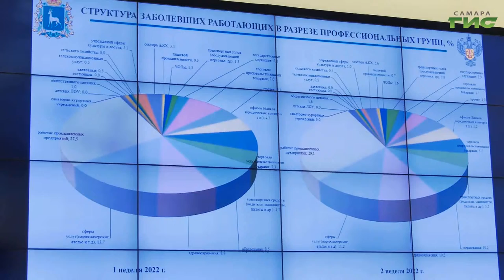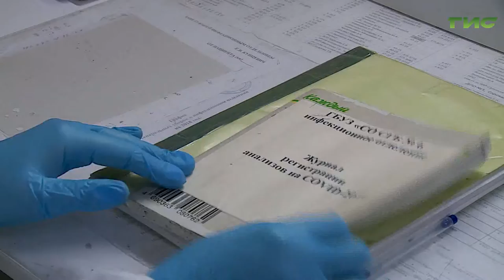Самарская область готовится к новой волне пандемии, вызванной "омикроном"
Самарская область готовится к новой волне пандемии, которая вызвана новым штаммом "Омикрон". Случаи заражения уже зарегистрировали в регионе. Какие меры принимают для борьбы с вирусом, расскажем в сюжете.